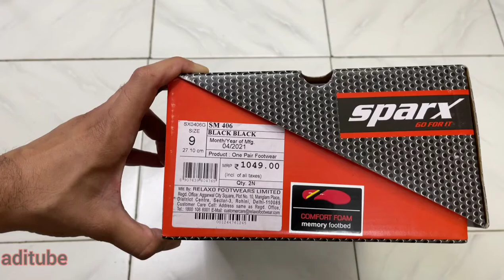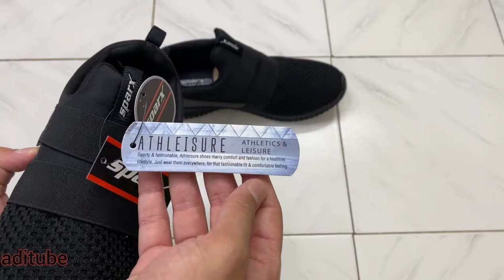Sparx shoes sm 406 extreme comfort unboxing AdiTube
Sparx Men's Grey Running Shoes  (SX0406G)

Sparx Men's Sx0406g Walking Shoes

Sparx Men Navy Grey Running shoes (SX0406G)

other sparx shoes

Sparx Men's Sd0323g Sneakers
Sparx Men's Sx0405g Running Shoes
Sparx Men SM-406 Sports Shoes
Sparx Men's Canvas Sneakers
Sparx Men SM-175 Casual Shoes
Sparx Men's Sd0439g Sneakers
Sparx Men SM-379 Sports Shoes
Sparx Men's Mesh Sports Running Shoes
Sparx Men SM-482 Sports Shoes
Sparx Men's Mesh Sports Running/Walking/Training/Gym Shoes
Sparx Men SM-397 Sports Shoes
Sparx Men's Sx0379g Running Shoes
Sparx Men's Sports Running Shoes
Sparx Men's Sm-631 Sneaker
Sparx Men's Sc0620g Sneakers
Sparx Men SM-421 Sports Shoes

OTHER BEST SHOES
Bourge Men's Vega Pearl-z2 Running Shoes
Bourge mens Loire-z1 Running Shoes
Bourge Men's Loire-z3 Running Shoes
Bourge mens Loire-z190 Running Shoes
Reebok Men Guide Stride Run Shoes
Adidas Men's Drogo M Running Shoes

Sparx Men's Sm 651 Industrial Shoe
Campus Men's Tyson Running Shoes
Campus Men's Oxyfit Running Shoes
Campus Men's Stonic Running Shoes
Sparx Men SM-614 Sports Shoes
Power Men's Aero Running Shoes
Campus Men's Running Shoes

Adidas Men's Furio Lite 1.0 M Running Shoes
 Sparx Men's Sm-443 Running Shoe
ASIAN Men's Wonder-13 Sports Running Shoes
Sparx Men's Sx0421g Running Shoes
Sparx Men's Sports Shoes

Unboxing,review